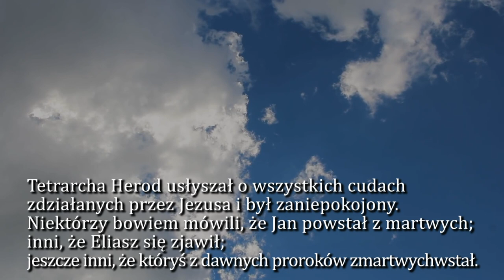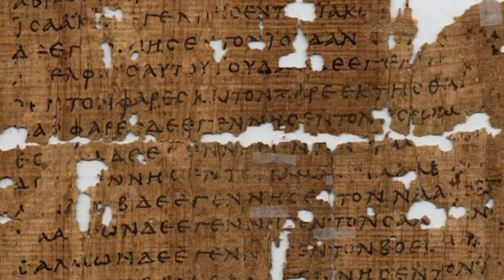Dobra Nowina na dziś | 23 września - św. Pio z Pietrelciny, prezbitera